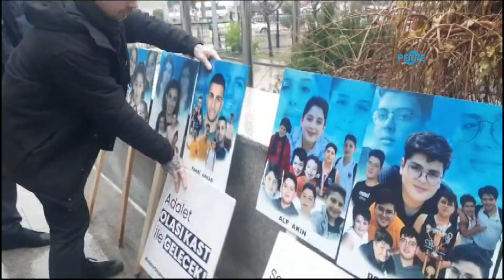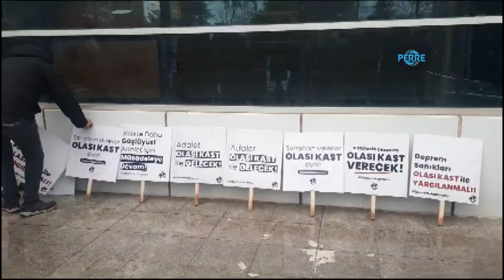İsias Otel davasında ikinci gün duruşması başladı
Perre Haber Ajansı-Adıyaman Adalet Sarayı'nda ilk gün akşam saatlerine kadar süren duruşma oturumlarında sanıklar dinlenmiş ve müşteki avukatları çapraz sorgu sonrası sabah saatlerinde tekrardan başladı.
Adıyaman'da 6 Şubat'taki depremlerde yıkılan İsias Otel'e ilişkin 5'i tutuklu 11 sanığın yargılandığı davanın ikinci duruşması başladı.
6 Şubat'ta Kahramanmaraş merkezli meydana gelen 7.7 ve 7.6 şiddetindeki depremde Adıyaman'da bulunan İsias Otel'in çökmesiyle KKTC'den voleybol turnuvası için gelen aralarında sporcu, öğretmen, antrenör ve Türkiye Turist Rehberleri Birliği üyelerinin de bulunduğu 72 kişi, hayatını kaybetti. Depremin ardından başlatılan soruşturma kapsamında 5'i tutuklu, 11 şüpheli hakkında 'bilinçli taksirle birden fazla insanın ölümüne ve yaralanmasına neden olma' suçundan 22 yıla kadar hapis cezası istemiyle dava açıldı.
Yapının 1991 yılında apartman olarak inşa edildiği, daha sonra ruhsatsız ve kaçak kat eklendiği, binanın inşaatında dere kumu kullanıldığına ilişkin bilgilerin yer aldığı 3'üncü Ağır Ceza Mahkemesi'nce kabul edilen iddianame hazırlandı.
3'üncü Ağır Ceza Mahkemesi'nce kabul edilen iddianamede 11 sanığın yargılandığı davanın ikinci duruşması bugün başladı. Bugünkü duruşmada ise müştekiler dinlenecek.